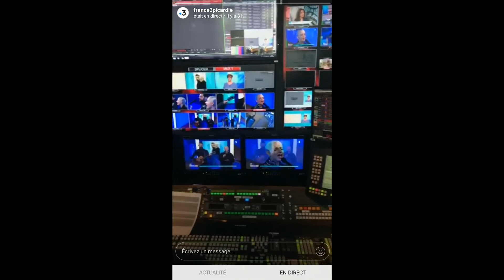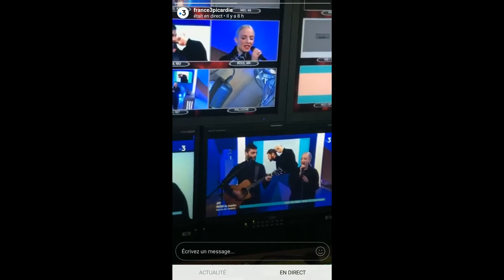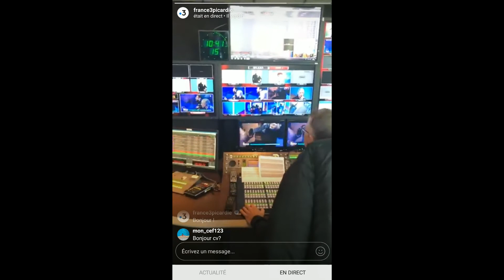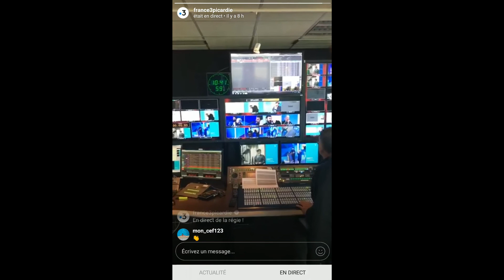Raccrochage antenne France 3 Picardie (Live Madame Monsieur - Mercy) - 9h50 le matin - LaBanqueMedia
Live Madame Monsieur - Mercy - Raccrochage antenne France 3 Picardie - 9h50 le matin en Hauts de France - LaBanqueMedia
▬▬▬▬▬▬▬▬▬▬ ● ME SUIVRE ● ▬▬▬▬▬▬▬▬▬▬
Retrouvez tous les médias sonores et vidéos des chaînes de télé, radio et de vos youtubers favoris! Pour vous les créateurs de contenu ou futur acteur de l'audiovisuel!